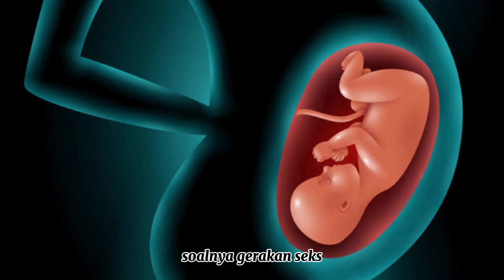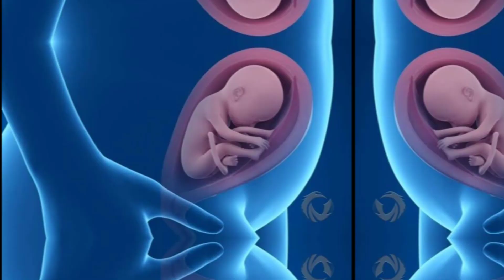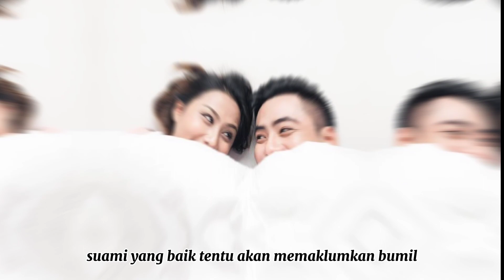Bahaya seks saat hamil muda, bunda harus tau ‼️🔥🔥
Hamil muda mungkin lebih rentan keguguran di banding saat hamil tua, untuk mengetahui lebih lanjut bisa simak video berikut ini sampai selesai ❤️